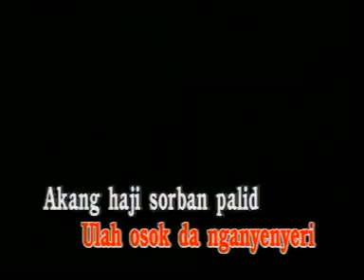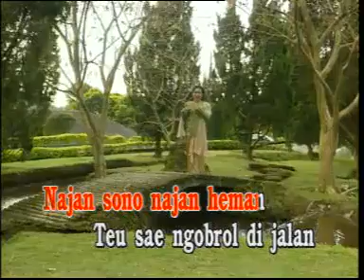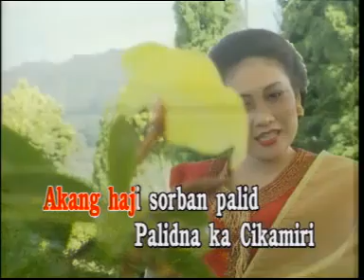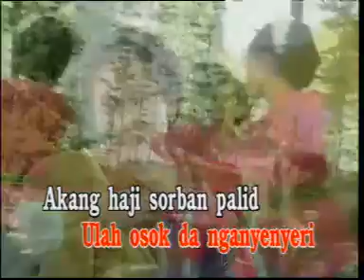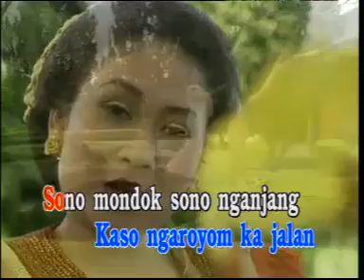SORBAN PALID by NINING MEIDA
Hits Sunda - Jawa Barat